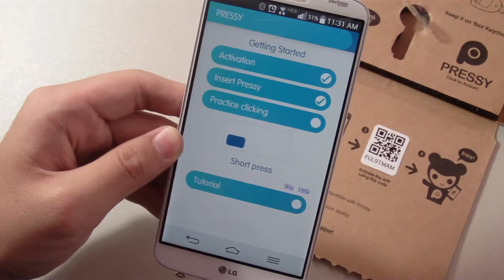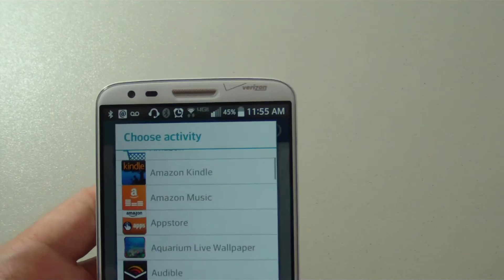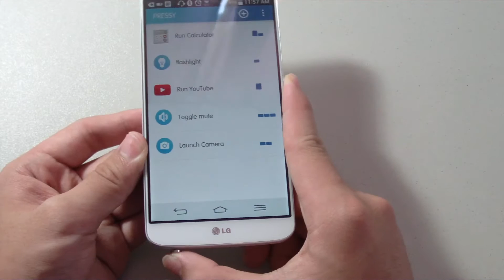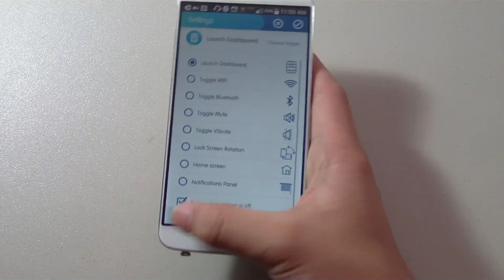Pressy Review - The Customizable Button for Android!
Review and tour of the Pressy button for your Android phone or tablet. The Pressy is essentially a customizable Android button that plugs into the headphone jack of your Android phone or tablet. And when you click on the Pressy, it enables you to quickly launch some system actions like the camera or changing the settings, and turning on the flashlight for example.

Features:
• Pressy adds a button to your smartphone which you can be fully customized.
• Set Pressy to toggle your flashlight, launch any application, call chosen contact and much more.
• Pressy can perform different actions for different sequences of clicks. For example: one short click to toggle your flashlight, two to start navigation and one long click to take a quick photo.
• The Pressy app comes free with the Pressy button and works also with your headset, use your headset standard media button to function as Pressy
• Pressy comes with a special holder that keeps your Pressy safe while you use your headset. The holder can fit either on your keychain or on your earphones.

ASK any questions, concerns you may have. I respond to ALL comments and messages! All suggestions and feedback are welcomed! Keep tuned in for more videos soon!